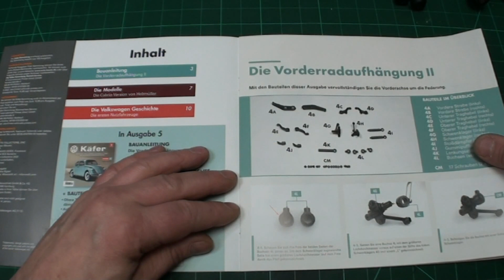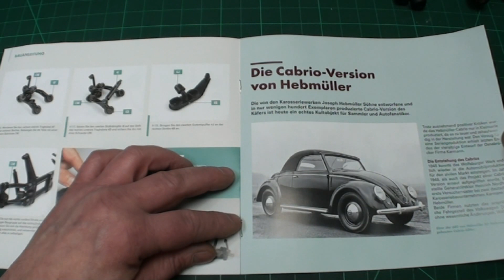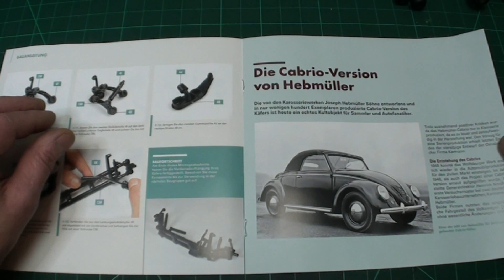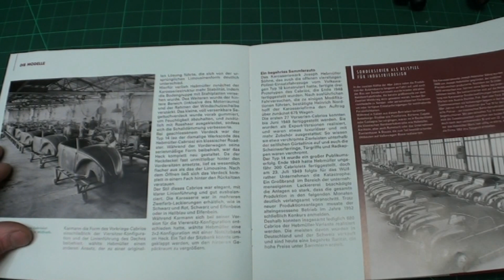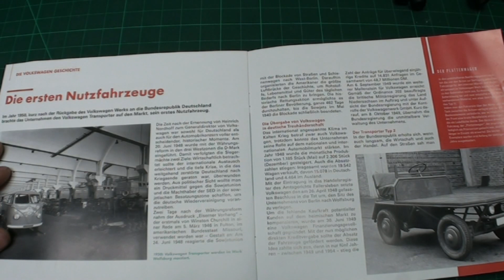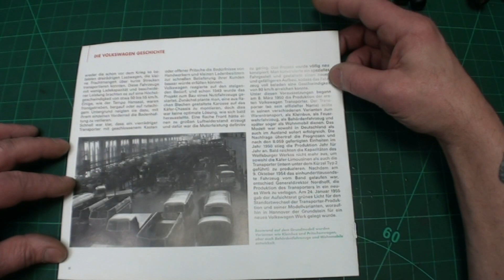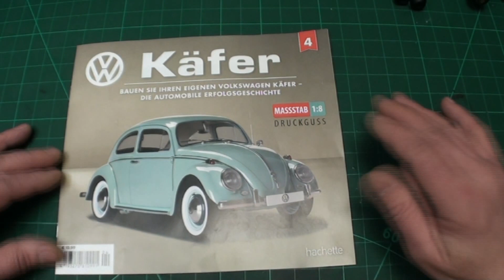VW Käfer 1200 1961 hachette EP04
Montage der linken und rechten Radaufnahme